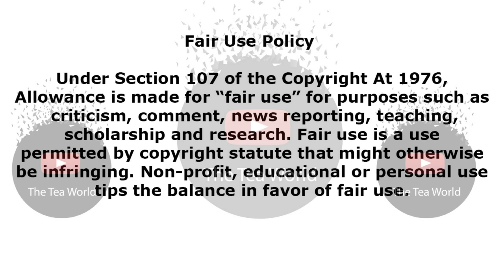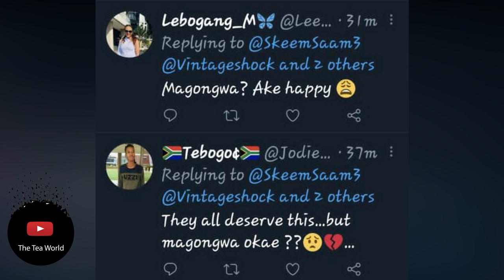Congratulations To Skeem Saam Actress Celia Kunutu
Celia Kununtu nominated for SAFTA
Its SAFTA award season and you know Tea Squad for the next couple of weeks it all people are going to be talking about. From who got nominated for what, who did not deserve the nomination and then later who won.
3 of Skeem Saam’s cast has been nominated in different categories. The official Skeem Saam page posted the great news on twitter. “Congratulations to Shoki Mmola, Molefi Monaisa and Mothusi Magano for their SAFTA’s nominations,”